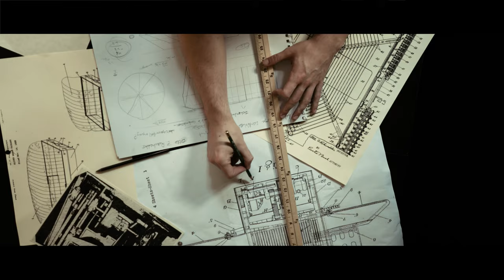The Greatest Invention Filmstro & Film Riot One Minute Short Film Competition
Written, Directed, Edited and Starring Adam Moses as Otto F. Rohwedder.
Featuring:
Cleo Magill as Carrie
Gavriel Moses as Richard
Haddasah Moses as Margaret

Assistant Director: Safi Arayan

Featuring the track "Tanaro" from Filmstro.